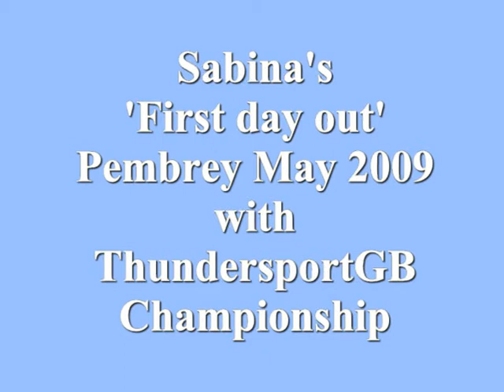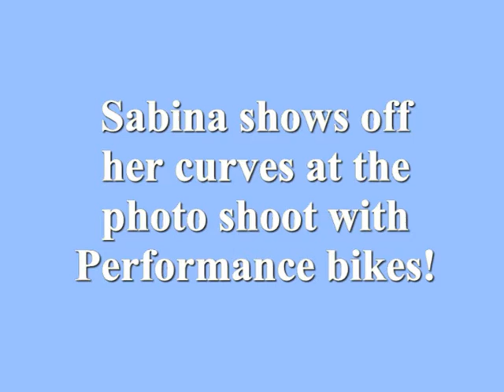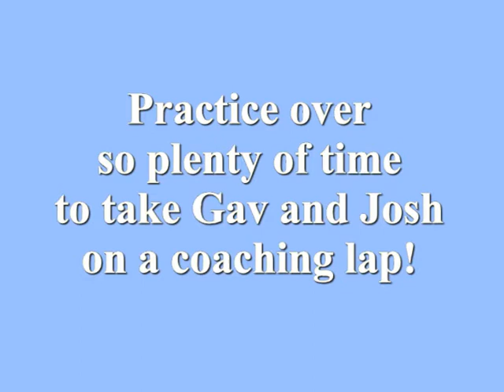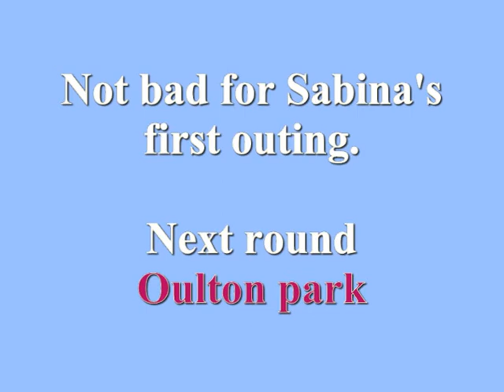The debut of Mark Hanna's Suzuki moto 450, Sabina, ridden by Mike Spike Edwards at Pembrey supermono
Here you can see an overview of the debut race weekend of Mike 'Spike' Edwards racing Mark Hanna's beautifully built Suzuki Moto 450 now named Sabina in the Thundersport GB Championship event at Pembrey, Wales.